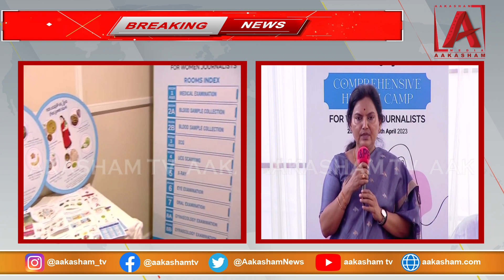FREE MEDICAL CAMP CENTER FOR ACCREDITED WOMEN JOURNALISTS INAUGURATED BY CS SHANTI KUMARI & MAHANTI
FREE MEDICAL CAMP CENTER FOR ACCREDITED WOMEN JOURNALISTS INAUGURATED BY CS SHANTI KUMARI & MAHANTI | AAKASHAMTV ATV

Watch Aakasham News Channel, a Popular Telugu News Channel which also owns ATV Entertainment Channel. Aakasham Media Pvt Ltd.